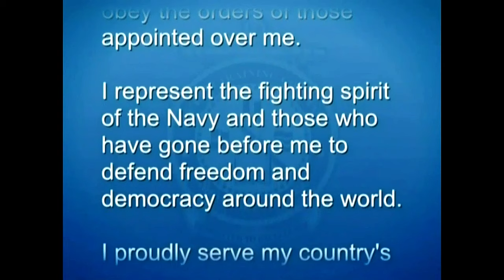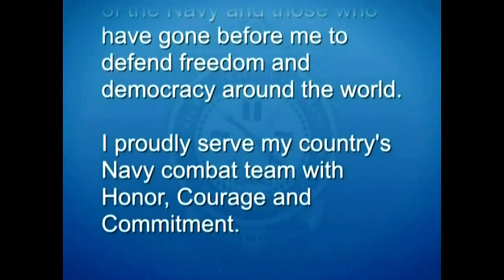U.S. Navy RTC Graduation Day - September 19, 2024.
U.S. Navy Recruit Training Command Graduation on September 19, 2024.  Experience the pride and honor of the U.S. Navy Recruit Training Command Graduation taking place on September 19, 2024. Join us as we celebrate the hard work and dedication of our new Navy recruits as they officially become part of the world's most elite naval force. Watch the emotional moments, the impressive ceremonies, and the beginning of a new chapter in these sailors' lives. Don't miss this special event filled with patriotism, tradition, and the promise of a bright future.

Scheduled from Sep 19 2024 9:35 AM EDT to Sep 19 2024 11:41 AM EDT

UNITED STATES
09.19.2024